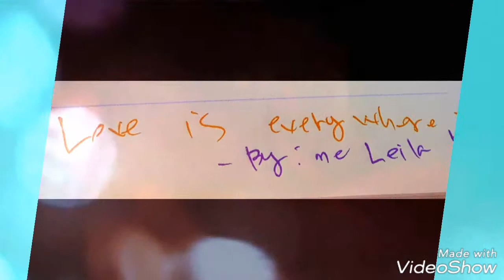♡MONDAY ACTIVITIES♡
♡Be free LIKE A BIRD♡